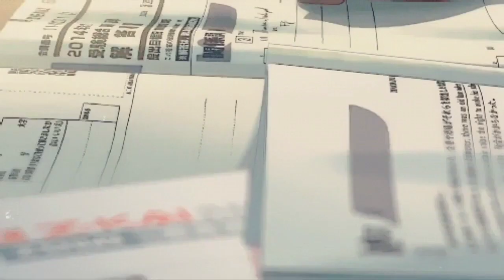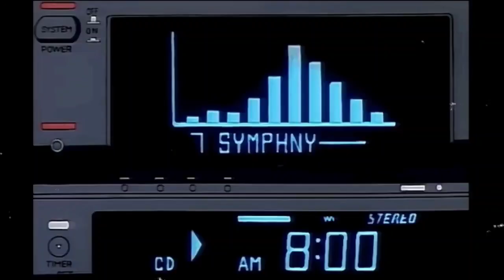Show Me You (Offical Weeb Footage)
"Show Me You" is a stupid worthless song Nathan decided to track solo in his feels without including me. This is Christian writing. I cannot believe Nathan doesn't want to do as many drugs as me today and write Party songs. Can you guys believe this!?!?!

Mixed/Mastered/Prod:
Christian O'neal of chemical youth.

Performing artist:
Nathan Ellis

Video: LofiSlaps